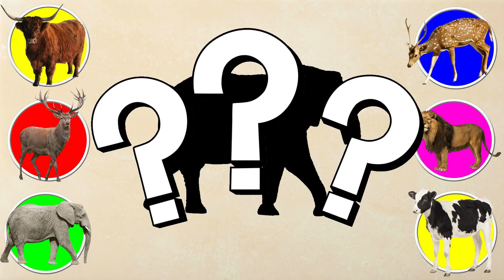CUTE ANIMALS Frog, Puppy, Cat, Rooster, Zebra, Bison 개구리, 강아지, 고양이, 수탉, 얼룩말, 들소 #45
Hey guys!

I'm Sean and I am glad to welcome you to my channel😇

I'm author of "PapperFun TV" channel
I made fun videos for you all, especially for you😄😊
These videos will make you always stay positive and never get bored!

- Sean, "PapperFun TV"

A little about my content:👇
I create videos with a special approach: first, I cut out characters for further editing, then I use a character animation program, and then I add unique sound and video effects. In addition, I use free images from Google as backgrounds in my video locations.